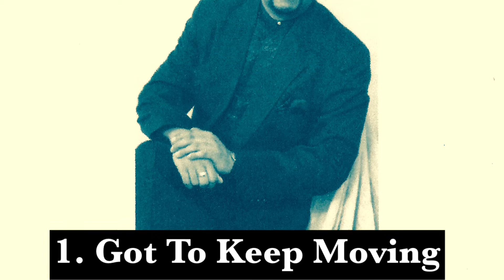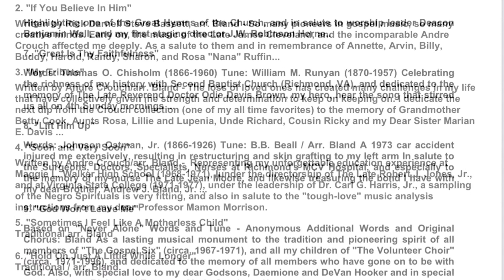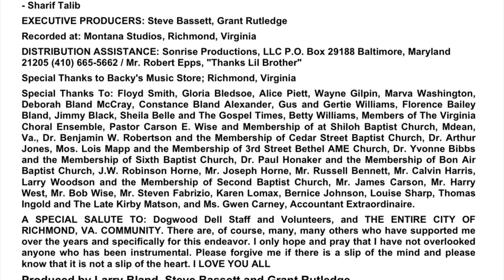GOT TO KEEP MOVING LARRY BLAND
From the CD Got To Keep Moving by Larry Bland